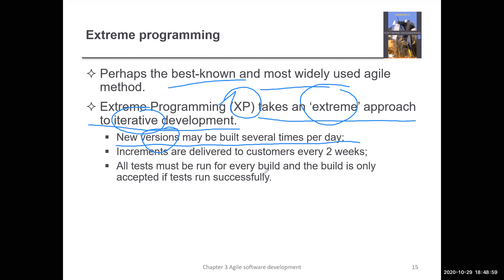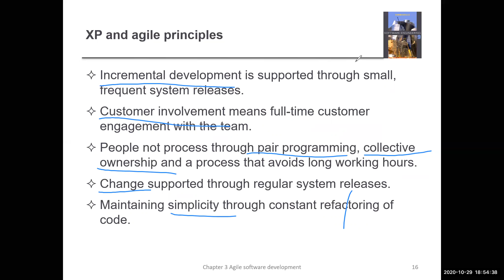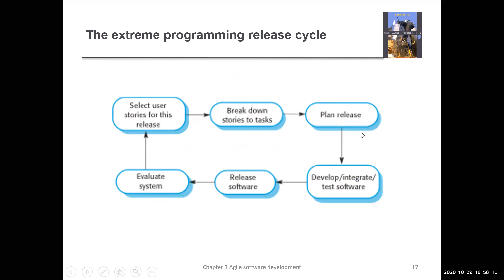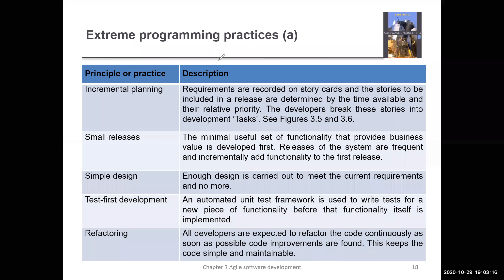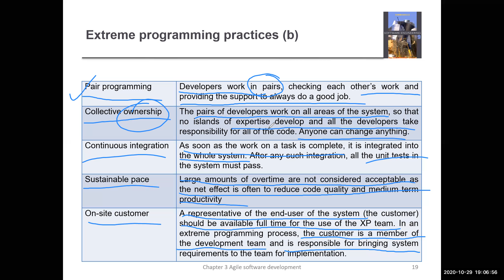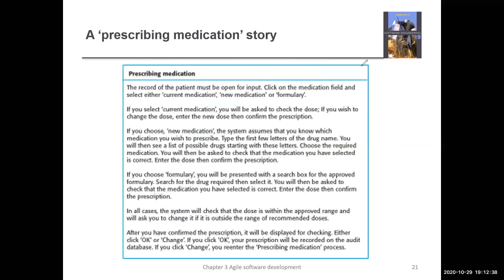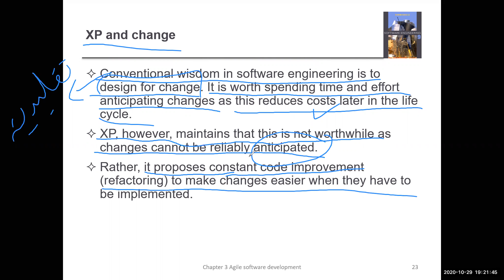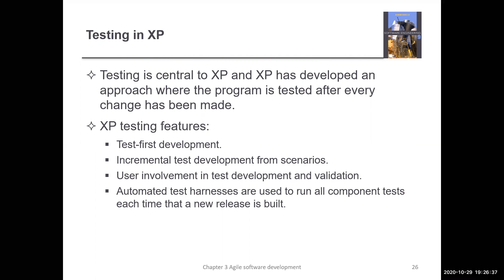XP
Extreme Programming Method
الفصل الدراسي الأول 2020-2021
هندسة البرمجيات